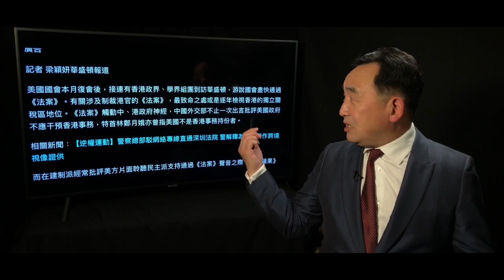《石濤聚焦》「美參眾兩院外交委員會：通過［香港人權民主法案］」會中止香港政策法 涉及濫捕 酷刑 迫供 違反國際人權標準行為 違反「中英聯合聲明」「基本法」將遭懲罰：凍結帳號 拒絕簽證 拓廣至直系親屬